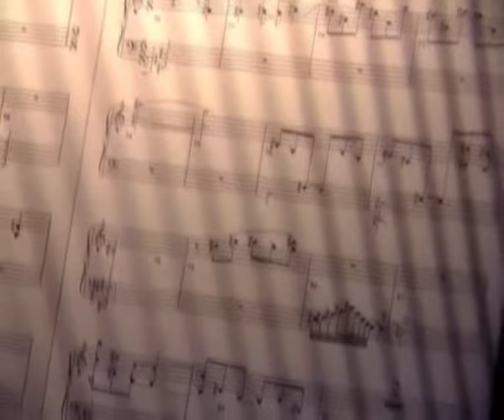Nothing Else Matters - Metallica & San Francisco Symphonic Orchestra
Metallica
S&M